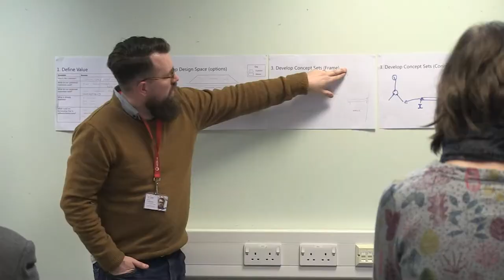STEM Challenge at the University of Wolverhampton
Representatives from schools in the West Midlands came to the University of Wolverhampton to better understand their facilities and expertise. These facilities will be used to help students create prototypes for the products they design for the STEM Challenge.